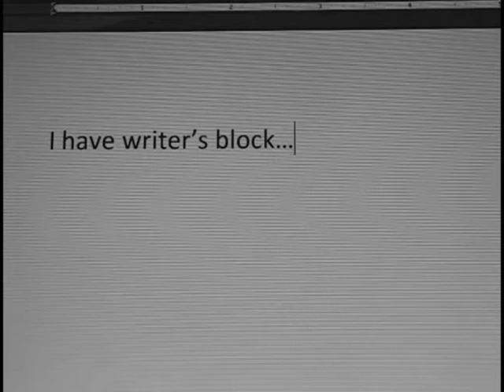Writer's Block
The Process of Writing a Video.